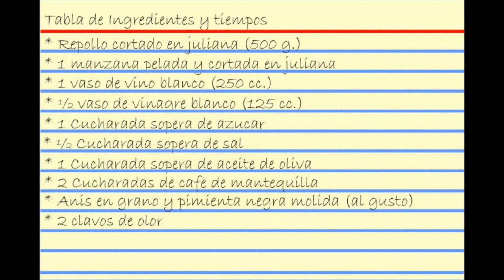Videoreceta de Chucrut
Videoreceta de Chucrut, una guarnición ideal para salchichas, codillos y otras carnes.